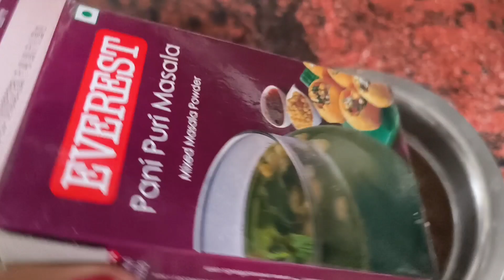Aaj Radhika ko Aisa chij Mila Dekhkar Khush bhi Hui aur Rone Lage🥺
Radhika# ko Aisa Kuchh Milaya# Gaya#